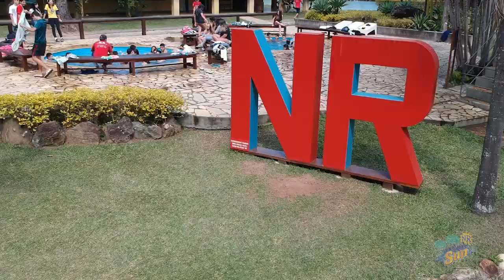NR Sun - 17 a 19/08/18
Nosso Recanto Acampamentos - NR1